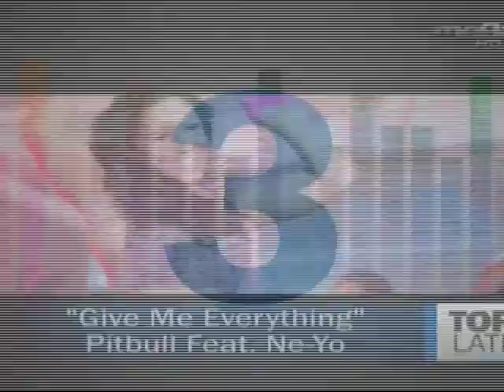Top 10 Con Alexandra Olavarria!!! #5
Top 10 Con Alexandra Olavarria junto Alexis Valdes en El Programa Esta Noche Tu Night por MegaTv USA y Puerto Rico!!!